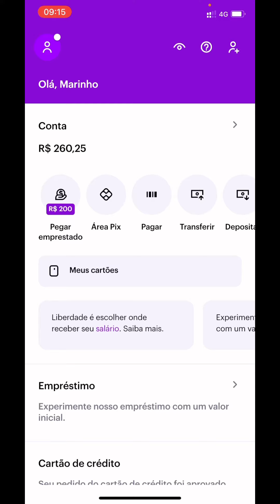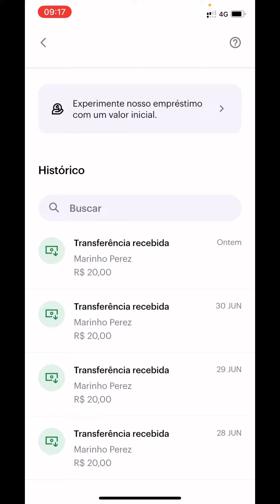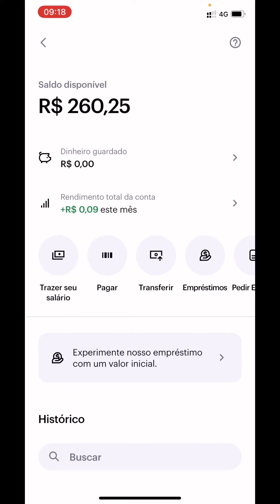DESAFIO MOTORISTA INVESTIDOR | 2 SEMANA (R$ 260,25)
Nesse vídeo eu mostro a evolução da minha 2 semana do Desafio do Motorista Investidor do Zero ao Mil Reais. Você que é motorista de aplicativos vai aprender como investir seu dinheiro que você ganha trabalhando como motorista de app na Uber, 99 Pop e Indriver. Com esse desafio você vai conseguir dar o primeiro passo para conquistar sua independência financeira e se tornar um motorista investidor de sucesso!

Aceita o Desafio?
Deixe seu comentário e vamos juntos nessa!

Quer ser um(a) motorista Uber?
A Uber está oferecendo aos novos motoristas até R$ 250 para começarem.
Link para cadastro (Aprovação Rápida)
Esse link é do meu primo, pode as cadastrar.

Quer ser um(a) motorista 99 Pop??
A 99 POP está oferecendo aos novos motoristas até R$ 5 mil reais garantidos para quem completar 230 viagens em 30 dias.
Esse link é da minha esposa, pode se cadastrar.